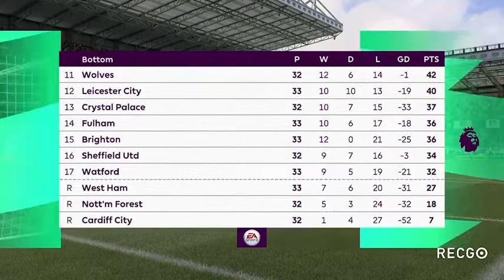Fifa21 managers career mode season 2 episode 32 West Ham home